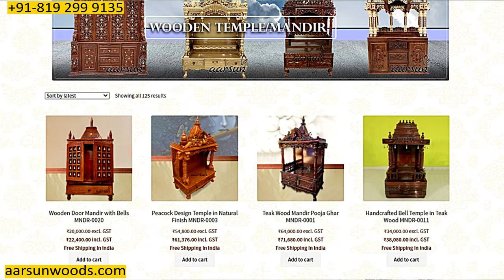YT-512 Puja Mandir for home | Home temple | Mandapam | Devghar designs | Worldwide delivery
Get your wood temple for home designed and made to order, make your home temple a really divine place that suits the aura of your home, get home delivery in India or out of India, from the collection of Aarsun

Another Amazing Temple handcrafted by our master artisans as per the client's specification. The design, the color, and the size - everything as per the client's choice.

The Prayer Unit comprises a large Storage Cabinet below the Garbhagriha. The unique thing about the temple apart from the design is its pillars.

In terms of storage space, the unit has 3 wide drawers in the middle and 1 cabinet on each side (in total 2). The unit also has a slider Diya-Tray just above the drawers. The Garbhagriha has elephants below the pillars in front along with the peacocks carved in and out at the top. The top design with beautiful peacock carving speaks for itself

Overall, a masterpiece. We believe in providing what you want for your home. We have a number of highly custom-made designs that can be delivered to your doorstep.